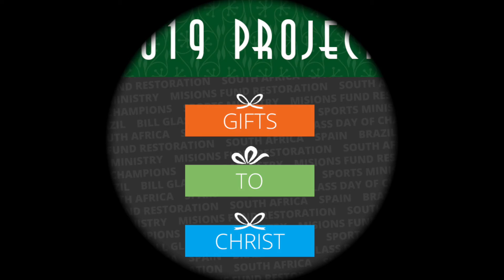Gifts To Christ Projects 2019 Part #3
This past Sunday we unveiled the last two of our 2019 GiftsToChrist projects! Out of town this past weekend? Check out this video to learn all about them and keep watching our facebook page for more information about each of our GiftstoChrist projects. You can give online here: @

Washington Heights is an Independent Baptist Church that has been in existence since 1957. We are part of the Ohio Association of Regular Baptist Churches which is a home for independent, autonomous Baptist churches who desire like-minded fellowship. At WHBC we want to provide a place for you no matter what your need may be; a place to worship and learn in our Celebration Services, a place to connect in our Adult Bible Fellowships, and a place to serve in our variety of ministries.